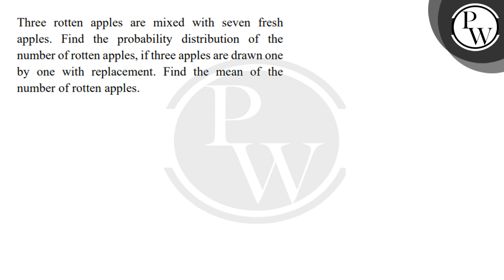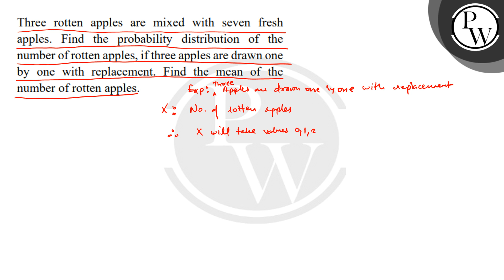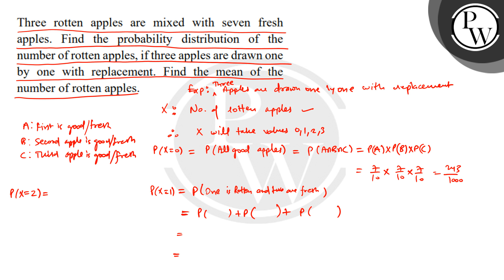Three rotten apples are mixed with seven fresh apples. Find the probability distribution of the ....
Three rotten apples are mixed with seven fresh apples. Find the probability distribution of the number of rotten apples, if three apples are drawn one by one with replacement. Find the mean of the number of rotten apples.